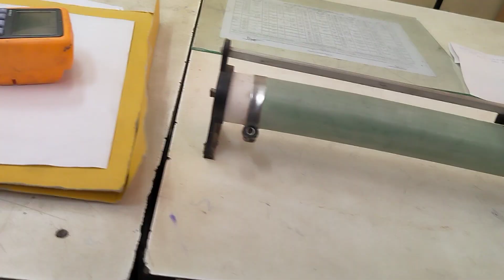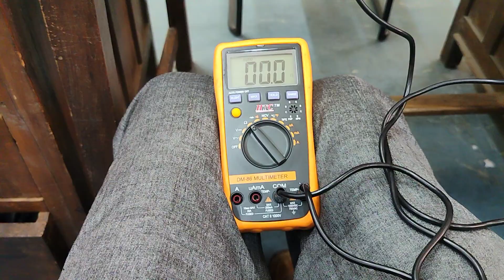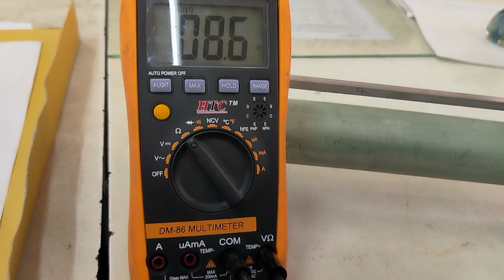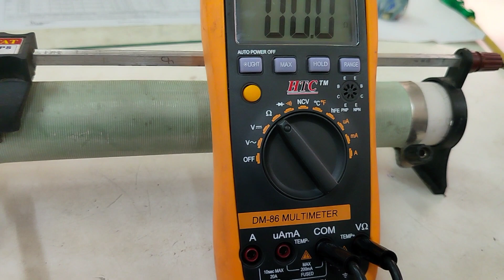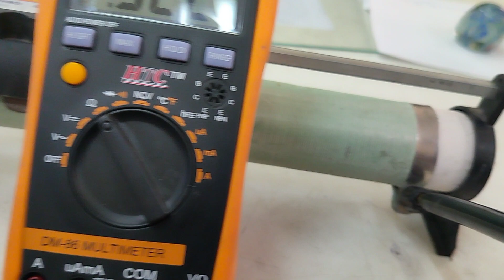Rehostate part -1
Rehostate ko jaanne#
Rehostate ko smjhna#
Rehostate kaise jode#
Rehostate ko connect kaise krte hai#
Rehostate k resistance ko kaise padhte h#